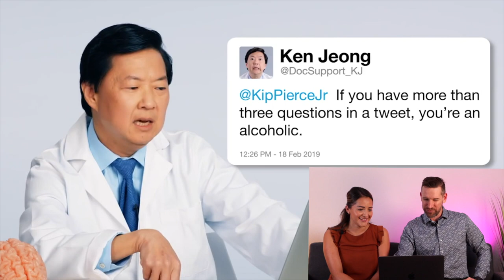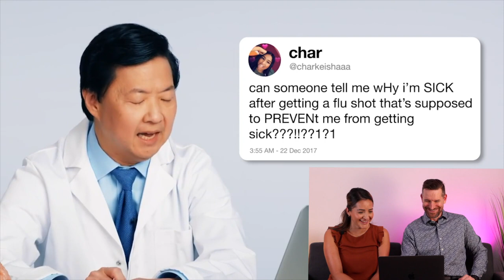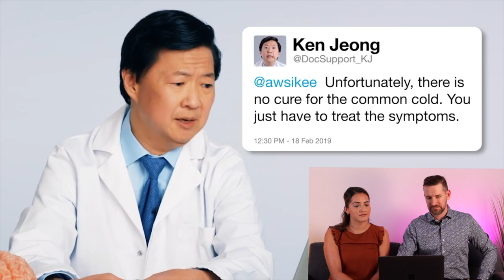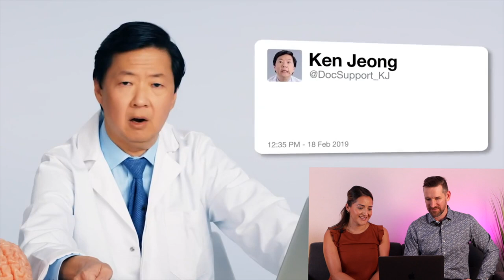Physicians react to Dr. Ken Jeong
He’s a doctor who makes videos — and an all-around funny guy!

No, I’m not talking about myself… this person’s an actor, too!
(Aand I still haven’t been cast in one of The Hangover movies…)

I may not be an actor, but today, I’m REacting to the hilarious comedy of Ken Jeong!

In this video, we’re analyzing (and laughing at!) Dr. Ken’s answers to questions like:
• How do doctors feel about patients googling their symptoms?
• Can the flu shot make you sick?
• And should you ever lie to your doctor?